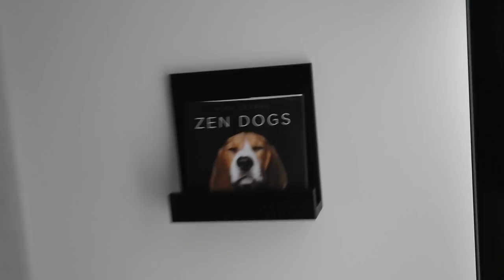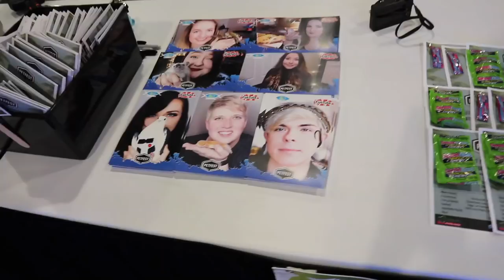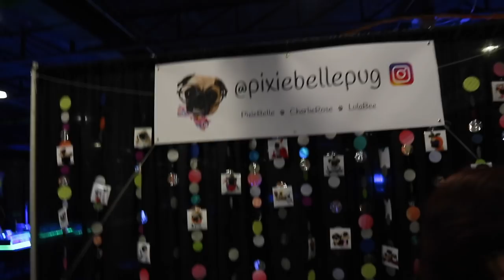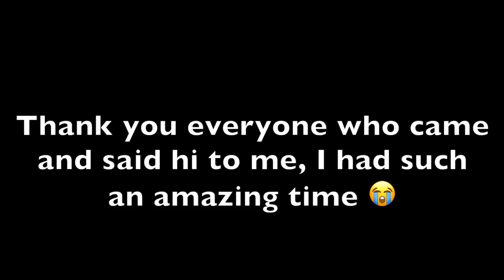$7000 Betta Fish with 2 Tails!!! | Aquashella Dallas 2019 Vlog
I went to Aquashella in Dallas Texas and it was so much fun! Met a ton of people and got to see so many awesome corals, aquarium setups, and fish! Including some really awesome betta fish with 2 tail fins :o